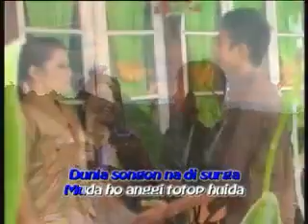Anny M Siregar Ft. Dedy Gunawan - Pangaduan (Kurnia Musik Prod. Lagu Tapsel Madina)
Voc : Anny M Siregar Ft. Dedy Gunawan
Cipt : H. Gunawan Nasution
Prod : Kurnia Music Production

Bantu Bangun Channel Kurnia Music Production untuk tetap berkarya dan terus upload lagu-lagu Tapsel Madina produksi Kurnia Music

Terima Kasih